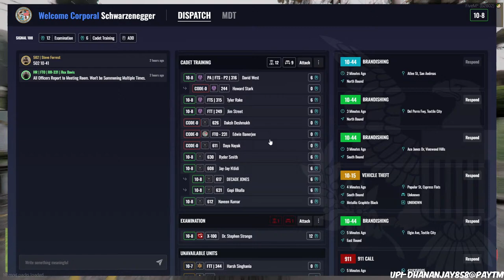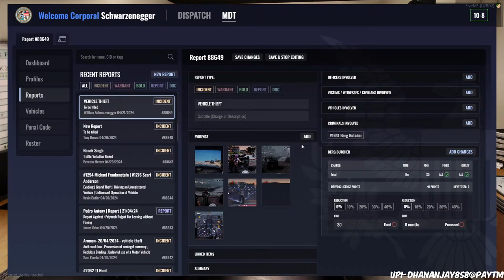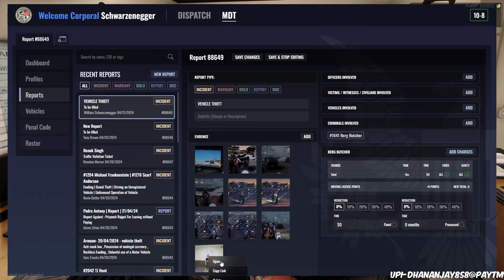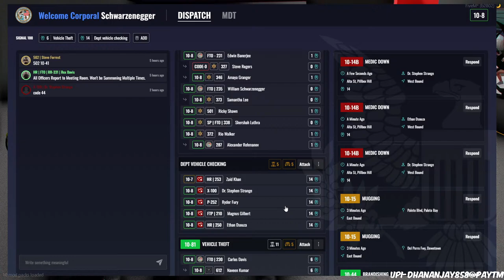THE HAHAHIHI COP IS BACK ! WILLIAM X HEPHAESTUS | SOULCITY BY ECHO ROLEPLAY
"Hey everyone! I've got some awesome news to share with you all. I'm thrilled to announce that I've recently collaborated with GenWear  to bring you some seriously cool merch!

Whether you're a long-time fan or just discovering my content, there's something in this collection for everyone. Plus, not only will you be rocking some seriously stylish threads, but you'll also be supporting me directly in the process. Win-win, right?

BOT COMMANDS
!join
!server
!links
!specs

🖥️ PC Specs
• processor-i9 10850K
• RAM-32 (16*2) GB DDR4 3600mhz  G SKILL RIPJAWS
• MOTHERBOARD-ASUS ROG STRIX  Z590-E GAMING WIFI
• GPU-GIGABITE RTX 3060ti VISION OC
• STORAGE-SSD WD M.2 500 GB
 • STORAGE 2 -HDD WD BLUE 2 TB
• cooler - DEEP COOL CASTLE 360MM AIO
• PSU - GIGABITE 850W GOLD
• CABINET - COOLER MASTER TD 500 MESH
• Monitor - MSI 144hz 27inch OPTICS
• Monitor 2 - ZEBRONICS 75HZ 19 INCH
• Mic - HYPER X SOLOCAST
• Headset - HYPER X CLOUD CORE

👦 ABOUT ME
• DHANANJAY BHEWAL
• 21y/o